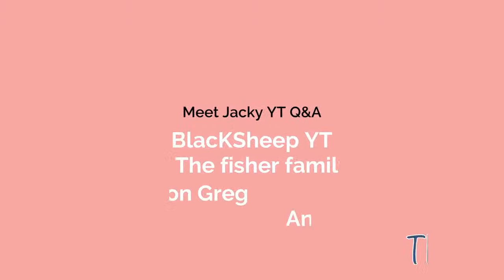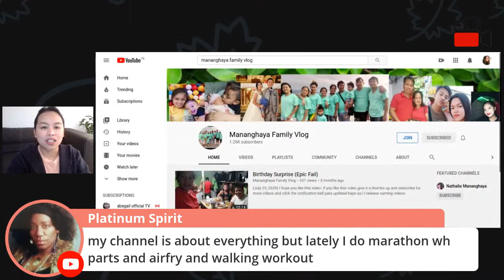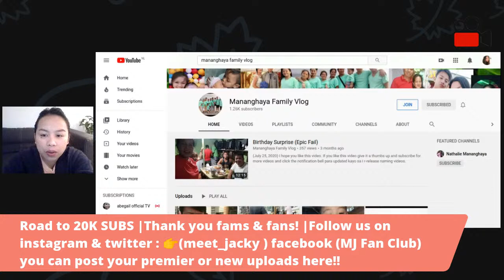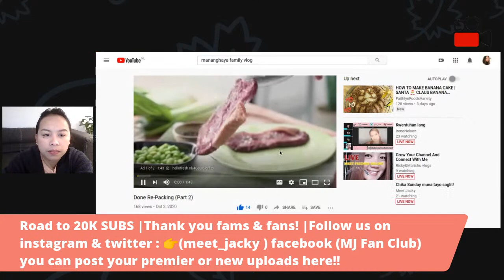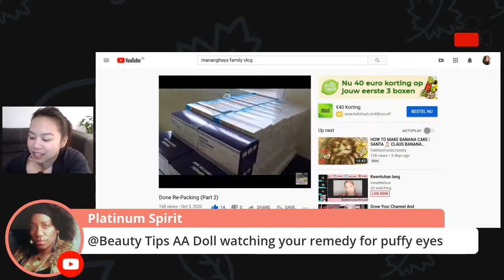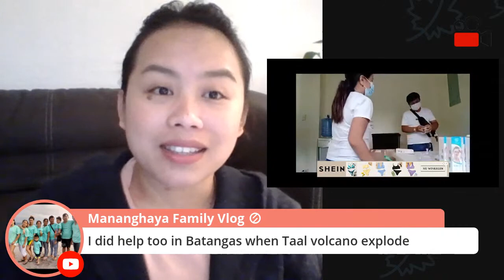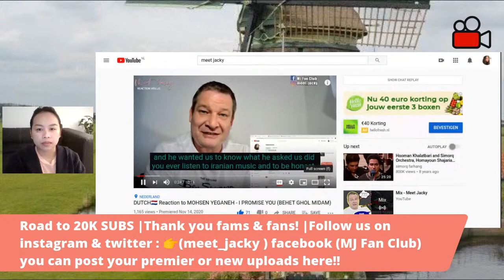Chika Sunday|MOHSEN YEGANEH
Love Lots.
MJ & Mr Adobo